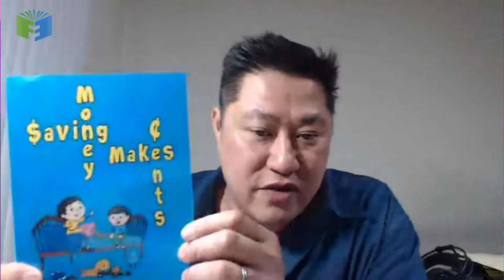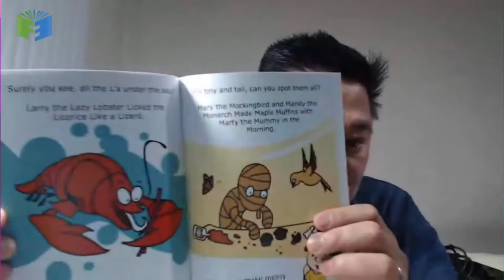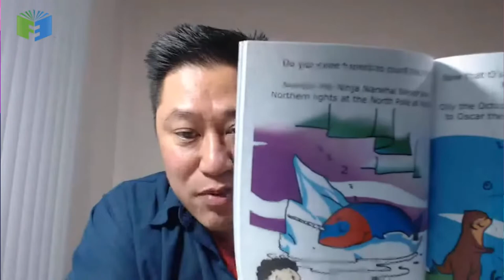Book Production and Outsourcing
Scott Paton and Chaffee-Thanh Nguyen discuss how you can using freelancers to outsource your book production.